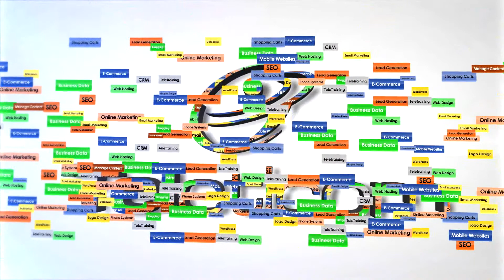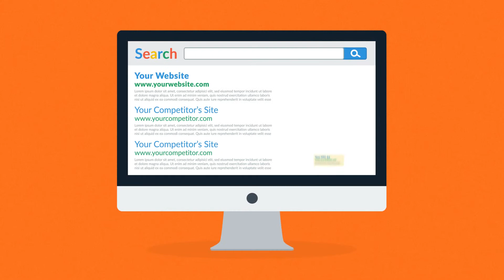Online Marketing by Teleticom